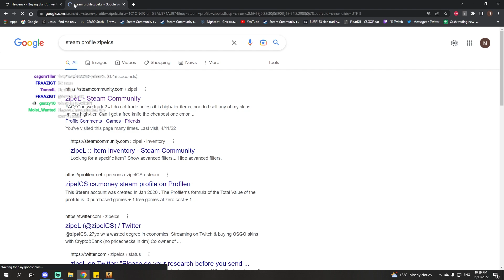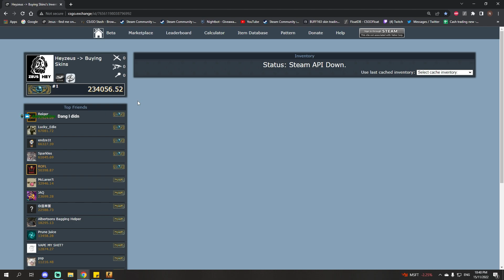'I've made it!'